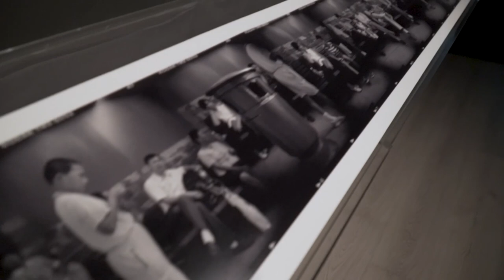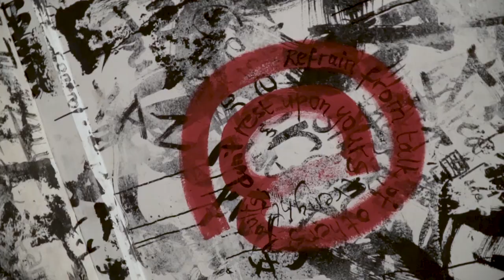"Mürekkepten" sergi deneyimi | "Out of Ink" exhibition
Mürekkep resim geleneğinin farklı yorumlarına odaklanan Mürekkepten: Çin Güncel Sanatından Yorumlamalar sergisi, çalışmalarını Çin’de sürdüren 13 sanatçının yapıtlarını bir araya getiriyor. Sanatçıların sergide yer alan çalışmaları, kâğıt, fırça ve mürekkep gibi geleneksel malzemelerin kullanımından öte mürekkebin kültürel ruhunu taşıyor.

Çalışma pratiklerindeki deneysel formlar, sanatçıların günümüz kültürel bağlamında mürekkep geleneğini nasıl yeniden ele aldığını ve bu güçlü geleneği nasıl zenginleştirdiğini vurguluyor.

Küratörlüğünü Karen Smith’in yaptığı sergideki yapıtlar, manzaralar, doğal formlar, doğadan alınmış tekil veya karşılaştırmalı öğeler ve kaligrafinin rolü gibi mürekkep resminin alışılageldik konularını yansıtıyor. Sanatçılar, mürekkebin temel değeri ve en süregelen ezoterik özelliği olan ruhunu yansıtırken, hiçbiri mürekkep sanatçısı olma iddiasında değil. Mürekkebin ruhani ve estetik varoluşunu kültürel bir metafor, felsefi bir sistem olarak kullanıyor, günümüze uyarlıyor, manipüle ediyor veya yapı söküme uğratıyorlar. Mürekkebe, fiziksel dünya ve mekânının bedenle olan ilişkisini anlamanın bir yolu olarak bakıyorlar. Uzun uygarlık tarihi boyunca Çin kültürünün dinamik nabzı olmuş mürekkebe dair gelecek olasılıklara katkıda bulunuyorlar.

Sanatçılar: Xu Bing, Chen Haiyan, Jian-Jun Zhang, Xing Danwen, Luo Yongjin, Sun Yanchu, Qiu Anxiong, Li Ming, Xu Hongming, Chen Guangwu, Liang Wei, Zhou Fan, Tang Bohua

Out of Ink: Interpretations from Chinese Contemporary Art explores the essential ideals of the ink painting tradition as manifest in the work of 13 contemporary artists at work in China today. Their art does not necessarily rely upon conventional materials – ink, paper, or brush – but encapsulates the cultural spirit of ink. The experimental forms of expression that underscores their practice are a prism through which to understand how artists are rethinking the conventions of ink to forge new ties to the present cultural context, and enrich this weighty tradition in the process.

The exhibition curated by Karen Smith echoes content familiarly seen in ink painting, such as landscapes or natural forms, as single or juxtaposed elements from the natural world, as well as the role of calligraphy. These reveal the spirit of ink, a core value that is its most enduring esoteric quality, yet, none of the artists presented here claim to be ink artists. Instead they work with, appropriate, manipulate, or deconstruct, the spiritual and aesthetic ethos of “ink” as cultural metaphor, philosophical system, and as understanding of relationship between man and the physical world of form and space. In their respective ways, each artist makes a contribution to the future possibilities of a medium that has been the dynamic pulse of the nation’s culture through China’s long civilization.

Participating artists are Xu Bing, Chen Haiyan, Jian-Jun Zhang, Xing Danwen, Luo Yongjin, Sun Yanchu, Qiu Anxiong, Li Ming, Xu Hongming, Chen Guangwu, Liang Wei, Zhou Fan, and Tang Bohua.